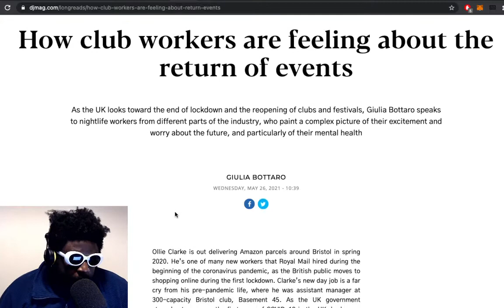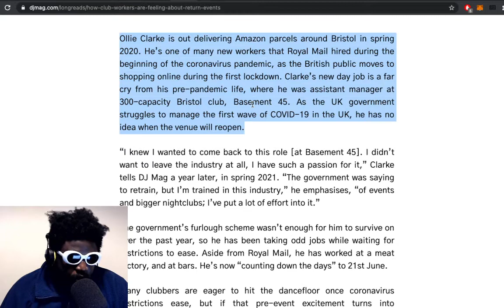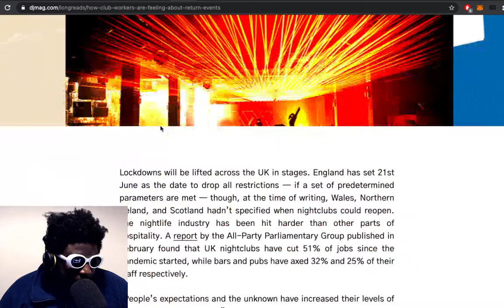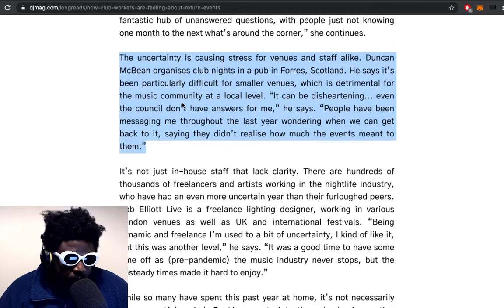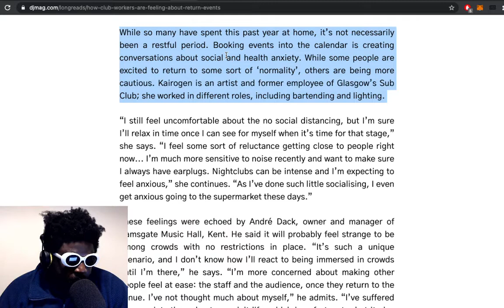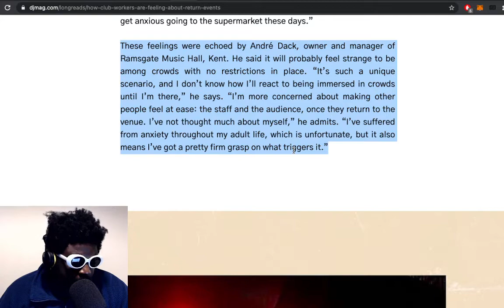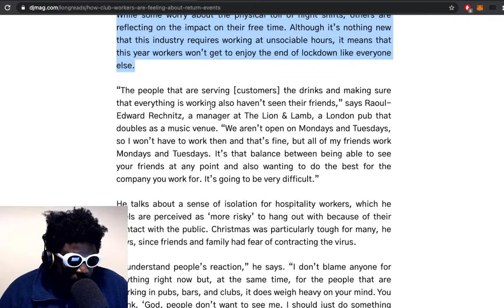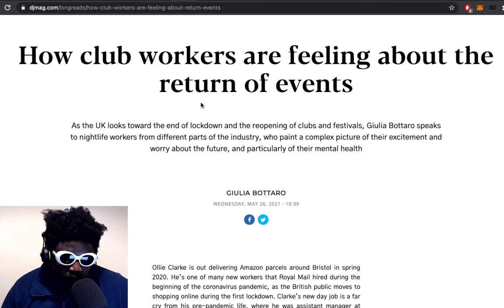THIS is how nightclub workers feel about the return of events…